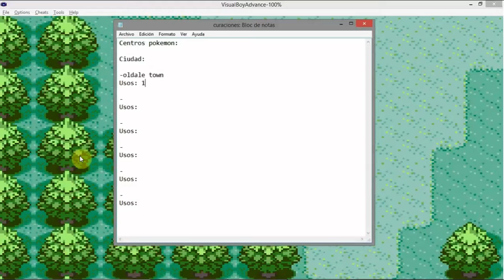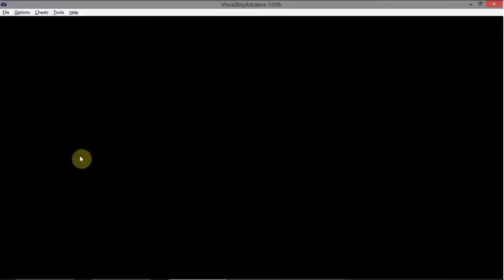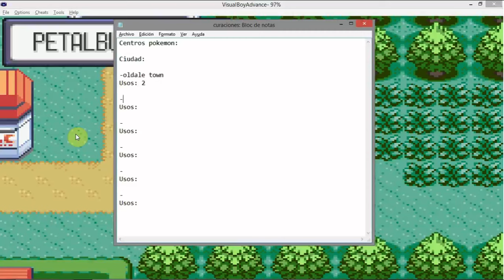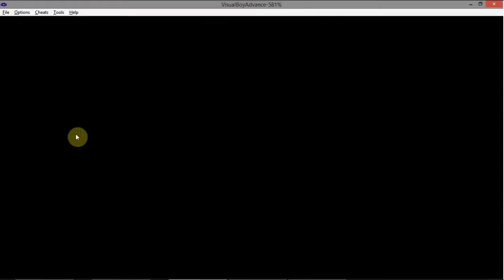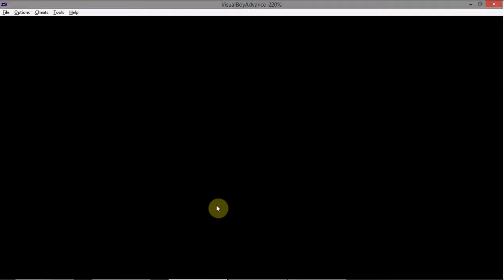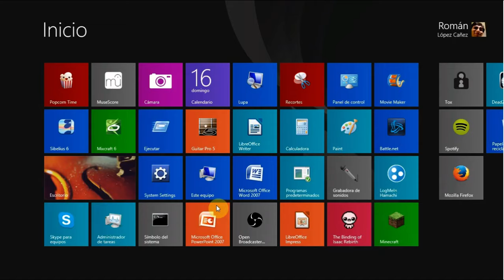Nuzlocke Pokémon Zafiro #1 - Lalito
Modas colectivas del varrio xino.